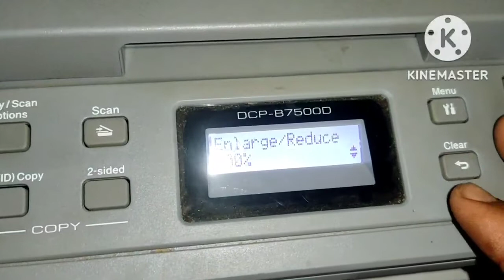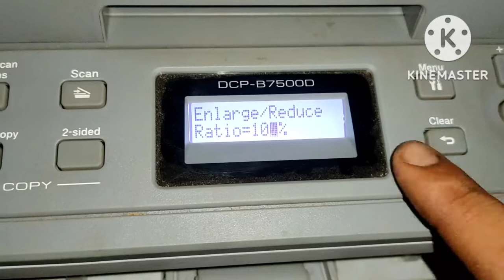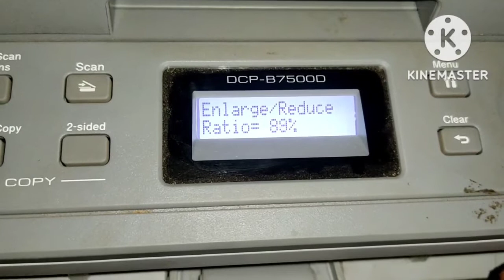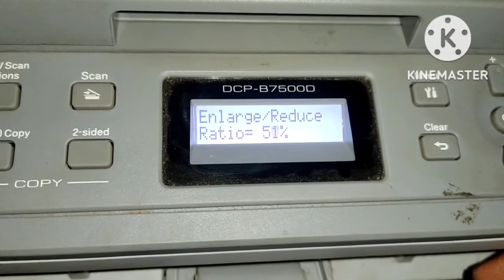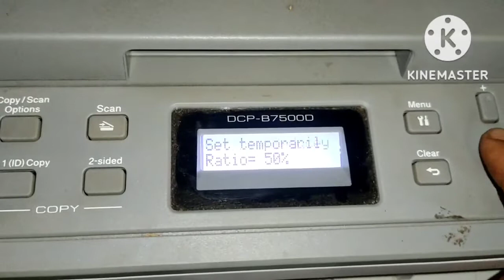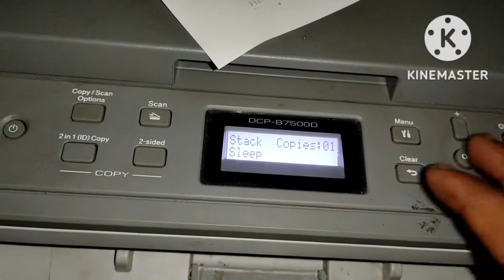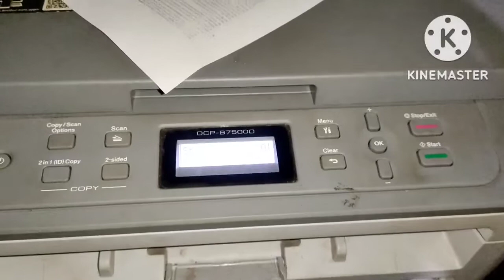Micro Xerox On Brother DCP 7500D|How To Copy Micro On brother Printer Hindi